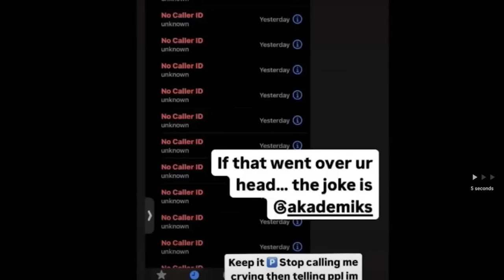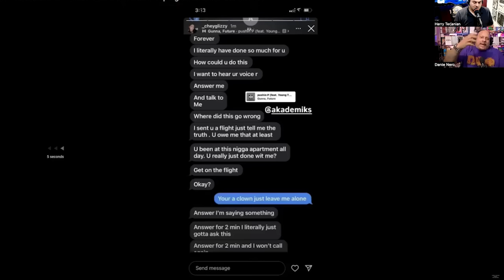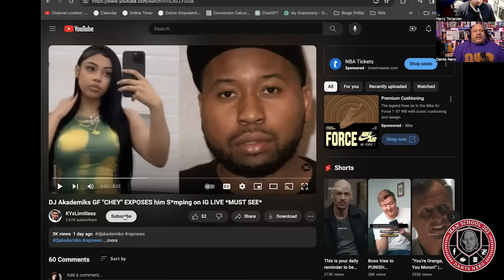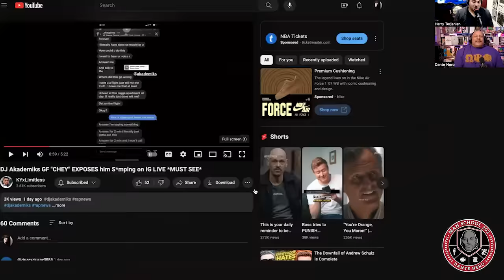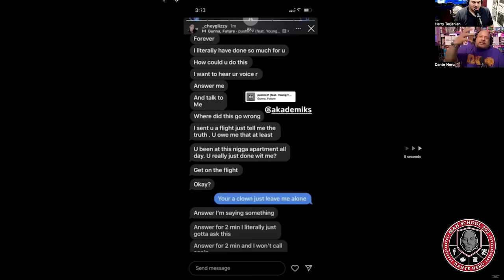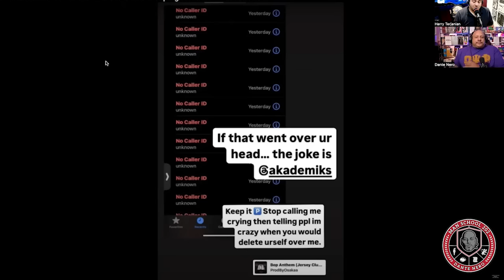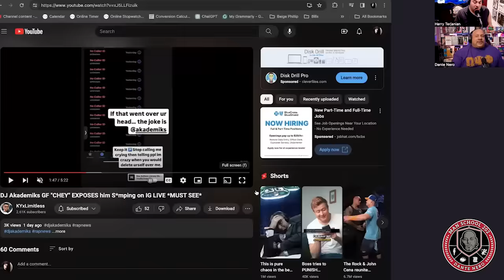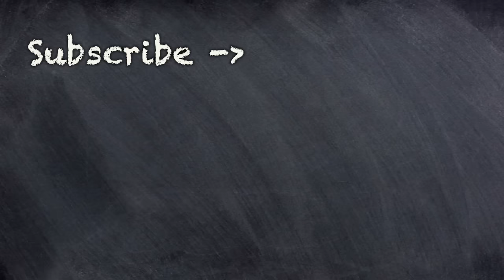DJ Akademiks: Another Phony Relationship Expert from Fresh and Fit gets twisted up by a woman.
Dante Nero and Harry Terjanian  breakdown the downfall of DJ Akademiks. The streamer and internet personality was one of the kings of calling other people s-mps on the Fresh and Fit podcast, and now we see his true colors as he cries over a girl who won't return his calls anymore.

Episode 624

New episodes available every Monday